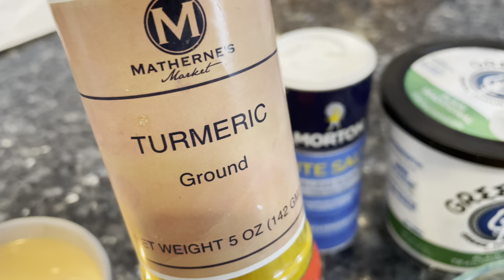Cách làm món Chả cá Lã Vọng II Vietnamese Fried Fish with Dills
Cha Ca La Vong or Hanoi Fried fish with tumeric and dill. I made this dish with catfish caught on bayou black right behind our house

This is a Vietnamese grilled fish dish, originally from Hanoi, North Vietnam. The dish is traditionally made with hemibagrus (or ca lang in Vietnamese), which is a genus of catfish. The fish is cut into pieces and marinated in a turmeric-based sauce, which often includes shrimp paste, galangal, turmeric or saffron, lemongrass, fermented rice paste, etc. It is then lightly grilled over charcoal. Then wuick searing in a hot pan coated with dill, scallion, onion. It is eaten with vermicelli rice noodles (bún in Vietnamese)and peanuts and sweey and sour fish sauce or fermented fish sauce.

Nhi làm món này theo công thức của đầu bếp Bùi Tiến Dũng trong trang web này
Nhi có thay đổi một vài nguyên liệu vì mình không có:
- Nhi dùng cá trê thay vì là cá lăng
- Nhi thay thế cơm mẻ bằng yogurt không đường
- Nhi xài bột nêm nấm thay cho bột ngọt